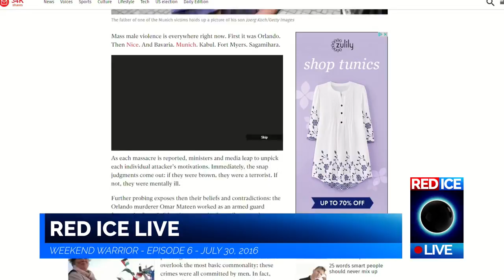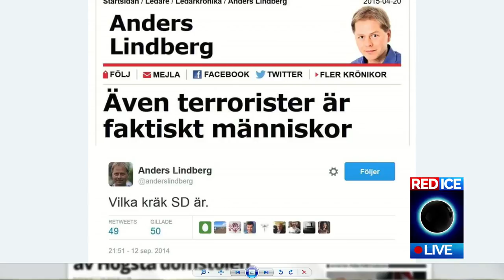Red Ice Live Feminist Hysteria “Toxic Masculinity is the Problem, Not Islamic Terrorism”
Red Ice Live   Feminist Hysteria   “Toxic Masculinity is the Problem, Not Islamic Terrorism”, Red Ice Live   Feminist Hysteria   “Toxic Masculinity is the Problem, Not Islamic Terrorism”